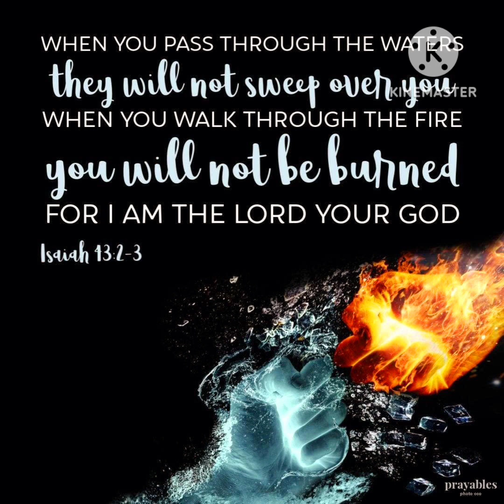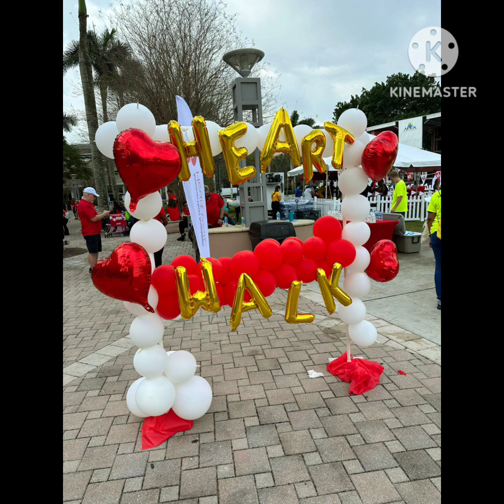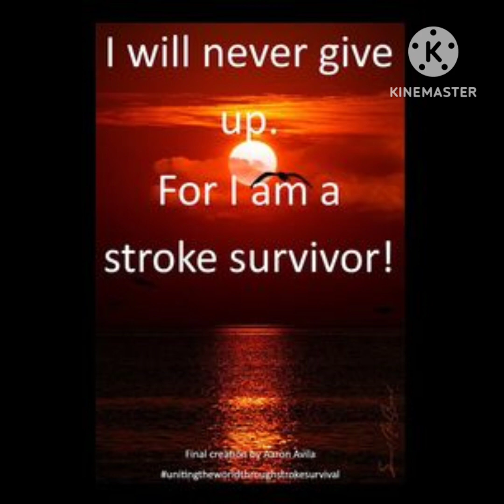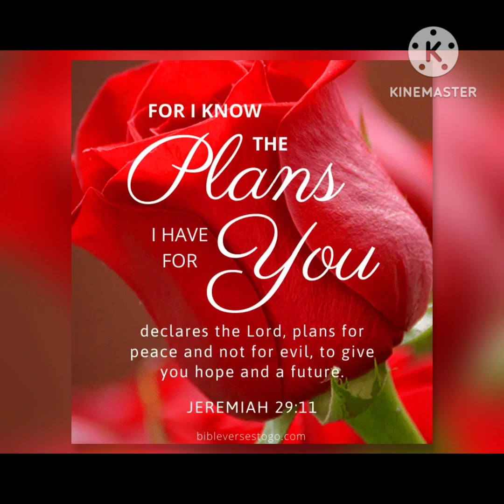Celebrating 5 Years of Miracles ❤️